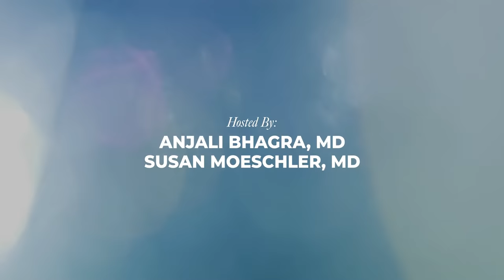The Art of Influence in Leadership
Lois E. Krahn, MD, the former acting CEO of Mayo Clinic in Arizona, provides insight about the key trait of being a leader.

GIBLIB is increasing access to credible medical updates and the highest quality medical education by partnering with the best in medicine, such as Mayo Clinic, University of California San Francisco, Cleveland Clinic, Cedars-Sinai Medical Center, Hospital for Special Surgery, Stanford Children’s Hospital and more.